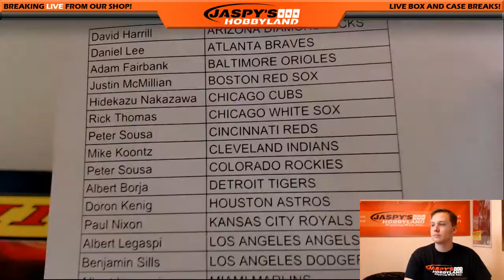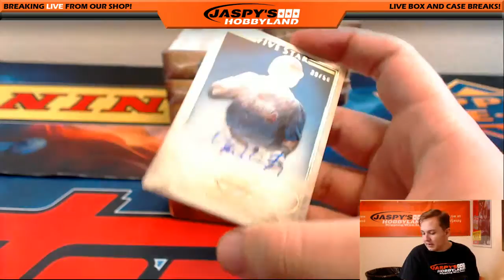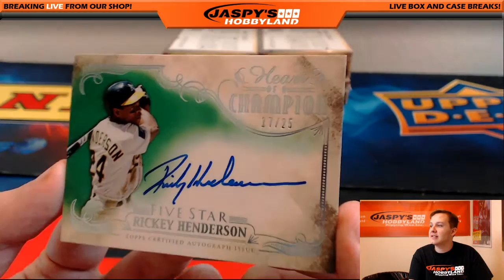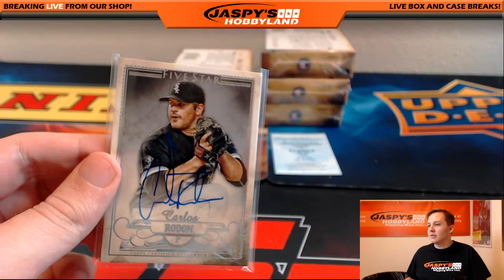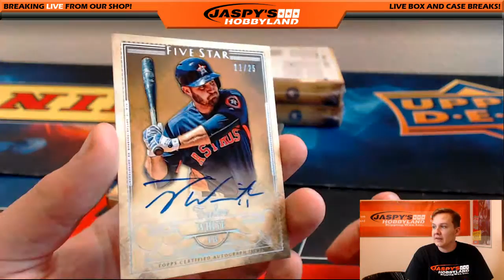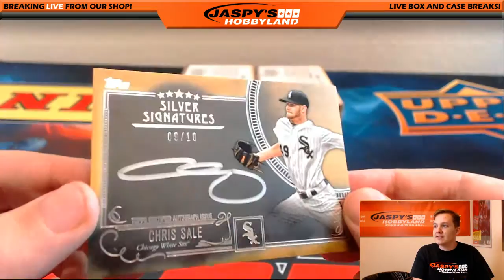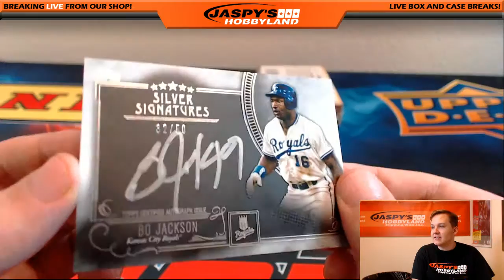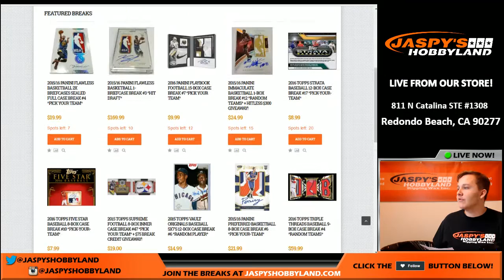10/7/16 - 2016 Topps Five Star Baseball 8-Box Case Break #9 *PICK YOUR TEAM*